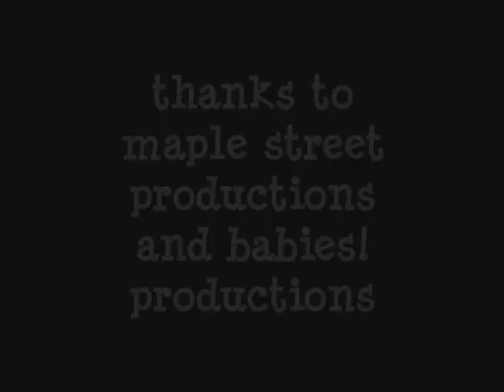june22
JUNE 22 WICHITA FALLS, TX
ivoryline, dorian grey, memphis may fire, enter the collector, the chase vault, the donner party